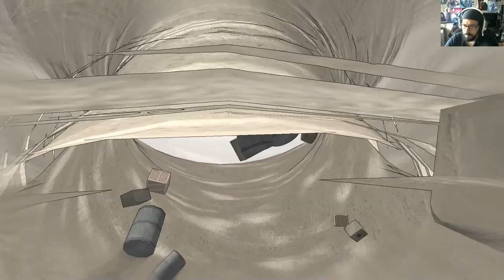Spider man SD Глава 5